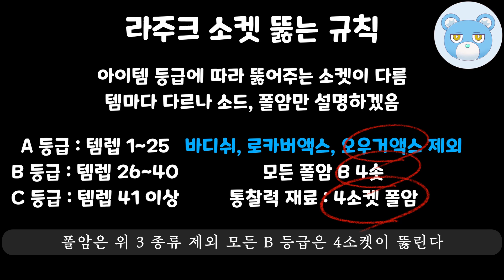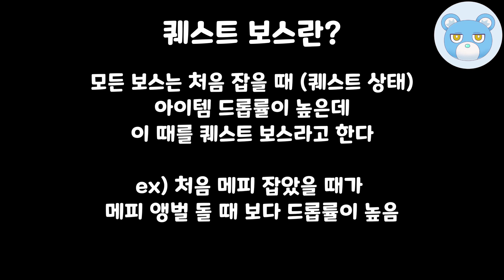[디아2 시작하기] 네크로 디아2 시작하기 나메&헬편 (맨땅, 무자본) Diablo2 start with Necromencer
디아블로2를 즐기는 물곰입니다.
디아블로2 네크로맨서로 시작하기 나메&헬편입니다.

정보전달과 동시에 재밌게 편집하고자 했는데 어렵네요 ㅠㅠ
가볍게 보기 좋으면서도 네크로 디아 시작하시는 분들에게
도움이 됬으면 좋겠습니다.

타임라인은 팁 위주로 적었으니 참고해주세요

04:33 : Tip 1 크래프트 아이템 만들기
05:10 : Tip 2 수도원 외곽 문위치 찾기
05:19 : Tip 3 텔포봉 골드 없이 수리법
05:37 : Tip 4 안다 퀘버그
06:01 : Tip 5 하수구 2층 위치 빨리 찾기
13:27 : Tip 6 네크 방패로 룬워드 제작
14:28 : Tip 7 무자본 매찬 올리기
15:01 : Tip 8 강타몹 리바이브로 보스 빨리 잡기
15:11 : Tip 9 보스전 골렘 활용법